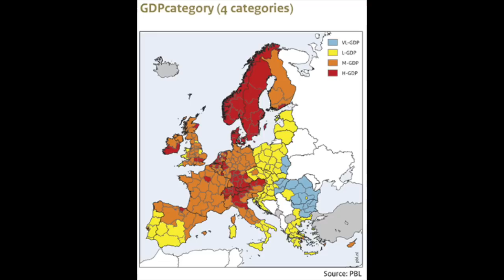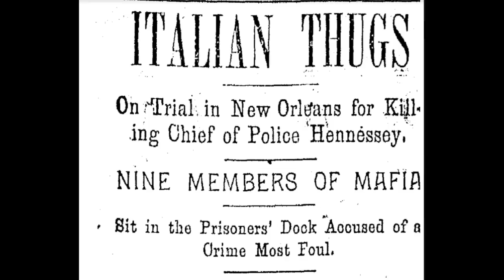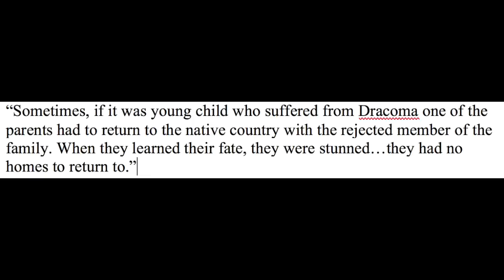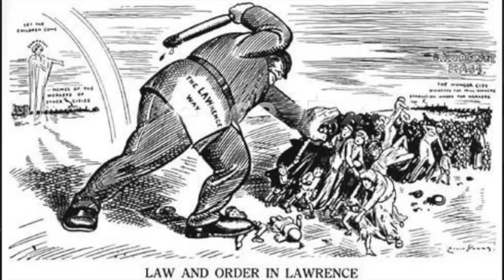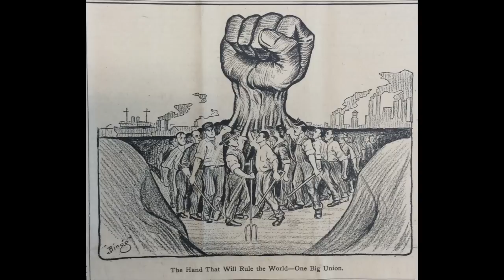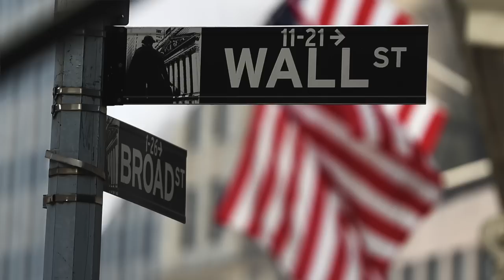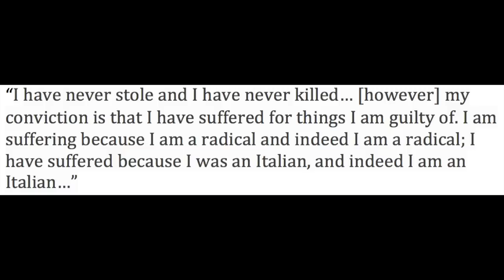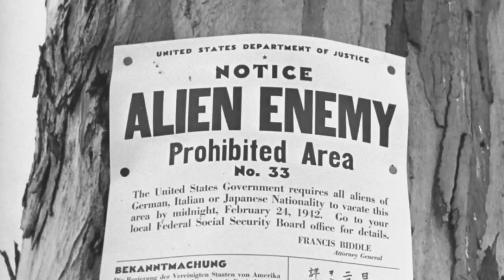Immigrant NYC, Episode 5: Becoming Italian-American (1880-1945)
Episode 5 details the emergence of the Italian-American community in NYC. After exploring the motivations for leaving Italy, largely economic and political desperation, this episode dives into the xenophobia faced by Southern Italians arriving in the U.S. between 1880 and 1924. It traces how the Italian immigration pattern was unique due to the fact that many of these immigrants would frequently return home to Italy, where they hoped to one day remain permanently. It shows the ways Italians helped develop the infrastructure of New York City, overcoming anti-Italian sentiment from protestant and even earlier arriving Irish Catholics. Finally, the episode illuminates the ways Italian-Americans organized to change the structures that oppressed them before they were eventually accepted by mainstream U.S. society.

For more on this topic I highly recommend The Italian Americans, a four part series available on YouTube.